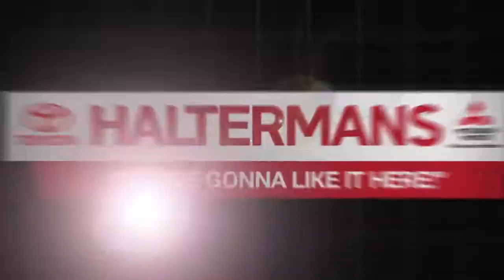Used 2016 Toyota RAV4 LE, East Stroudsburg, PA 43358A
Clean CARFAX. CARFAX One-Owner.Odometer is 1614 miles below market average!2016 RAV4 Toyota LEGREAT PRICE!!, ACT FAST!!, WON'T LAST!!, 3 mo./3,000 mile Powertrain Warranty, Touch Screen, Rear View Camera, Bluetooth, USB/Aux/MP3 Connection.2.5L 4-Cylinder DOHC Dual VVT-i FWD 6-Speed Automatic Magnetic Gray MetallicYou're Gonna Like It Here at Halterman's Toyota Mitsubishi!! With the Halterman's Advantage, our Pre-Owned vehicles come with Peace of Mind and the following benefits: - Paint-less Dent Repair for 1 Year - Windshield Stars / Chips / Cracks fixed for 1 Year - Tire & Wheel Repair for 1 Year - Free PA State Inspections for LIFE for every vehicle you own!!23/30 City/Highway MPGAwards:* JD Power Automotive Performance, Execution and Layout (APEAL) Study * 2016 IIHS Top Safety Pick+ * 2016 KBB.com 10 Best SUVs Under $25,000Our team at Halterman's Auto welcomes you to our online home! We have a strong & committed sales staff with many years of experience satisfying our customers' needs in the Poconos & surrounding areas. Located in East Stroudsburg, PA, we service Monroe and Pike counties with convenient access from Scranton, Wilkes-Barre, Hazleton & Warren County, NJ. We will help you find the right vehicle to fit your needs. Feel free to browse our inventory online and request more information about our new or used vehicles. Please contact a product specialist @ .Reviews:* Roomy interior for people and cargo; strikes a good balance between ride comfort and secure handling; well-sorted tech interface. Source: Edmunds

[RLVID:1115:6c6f484e4972d9d3:865ff0061a0a8c5f:1]